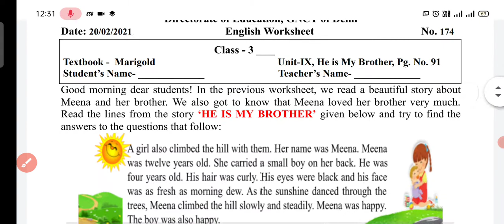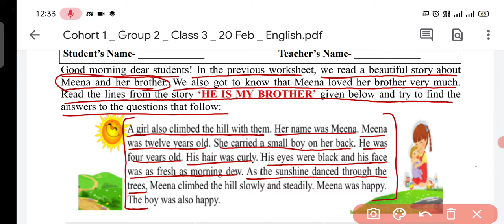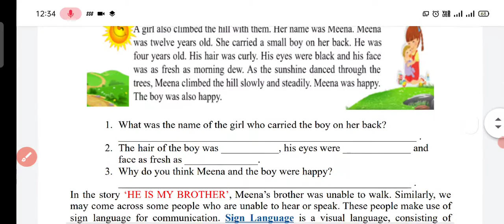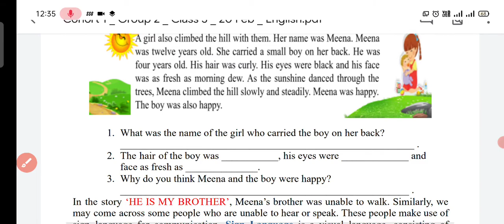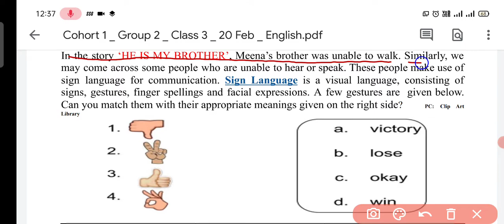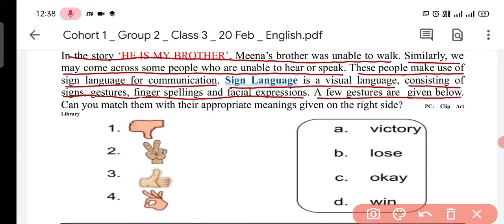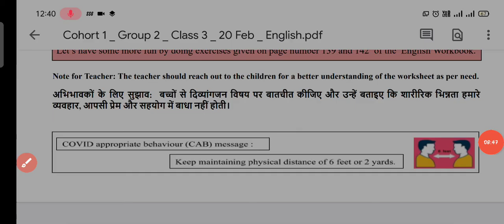Class 3 : Worksheet 174 | English Worksheet | He is My Brother | 20/02/2021 | Sign language